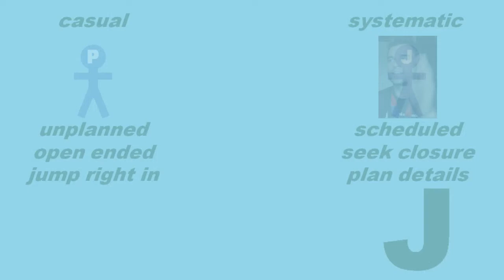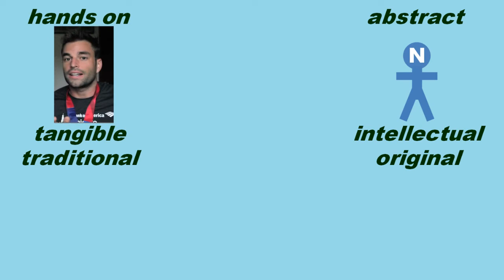MBTI Video Typing- MARATHON MAN